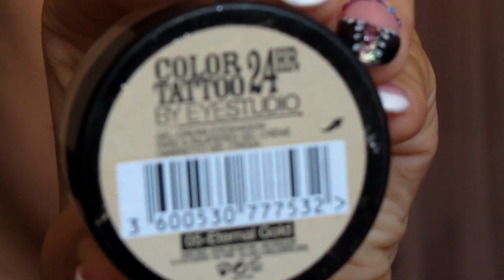Élénk arany ciklámen smink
Maybelline,Astor,Maxfactor. : a DM-ben
Amilyen termékek pedig nem elérhetőek a DM-ben mint pl,
Rimmel London,Catrice. azok beszerezhetők a Rossman-ban és
 Müller Drogériákban, valamint a Douglas-ban is.